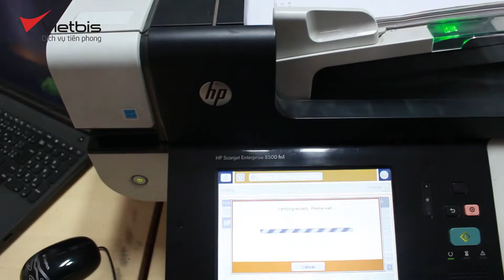Thuê máy scan năng suất cao,quét 2 mặt tự động | HP 8500 FN1 | CHOTHUEMAYIN.COM.VN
Tên máy Scan: HP Digital Sender Flow 8500 fn1 Document Capture Workstation (L2719A)
Loại máy Scan:Flatbed, ADF
Khổ giấy Quét: Tối đa A4, Loại giấy quét 49 to 120 g/m²
ADF: Khay nạp 100 tờ
Tốc độ Scan:  Up to 60 ppm/120 ipm (b&w, grayscale, color 200 ppi
b&w, grayscale 300 ppi)
Độ phân giải: Tối đa 600 x 600 dpi

Địa chỉ : Tòa nhà 96 Phố Định Công, Phường Phương Liệt, Quận Thanh Xuân, Hà Nội